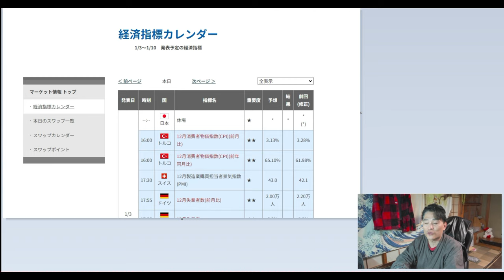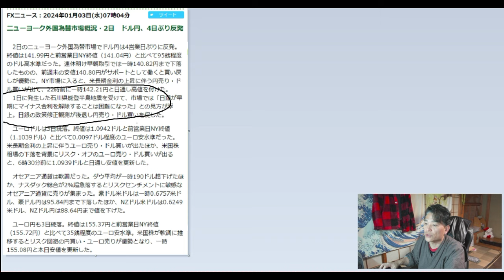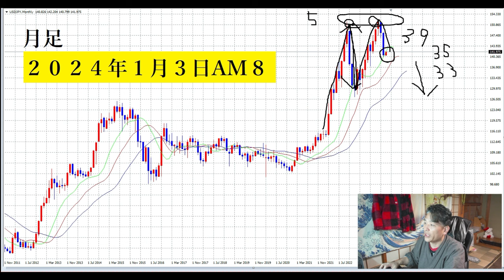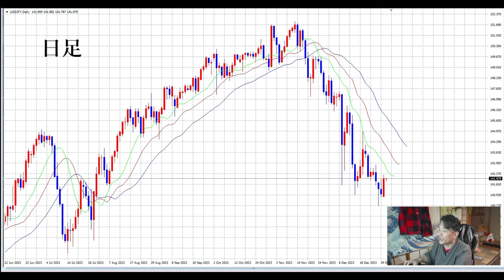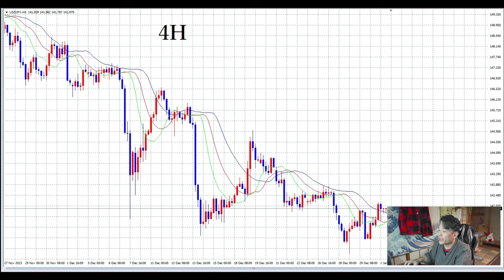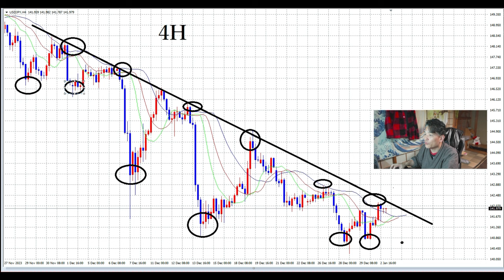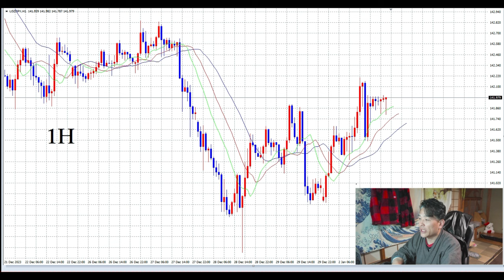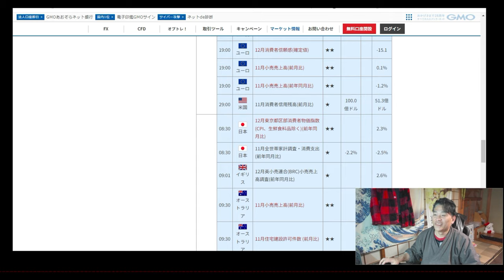【FX】50代からの「手に職」はFX職人